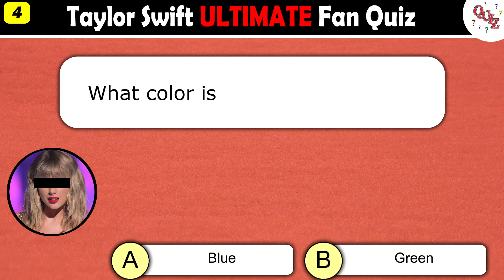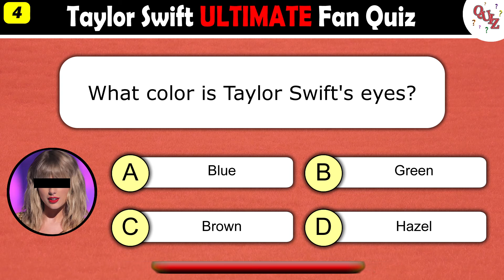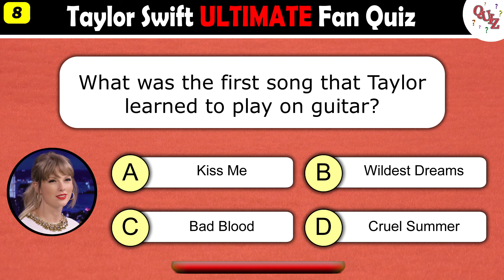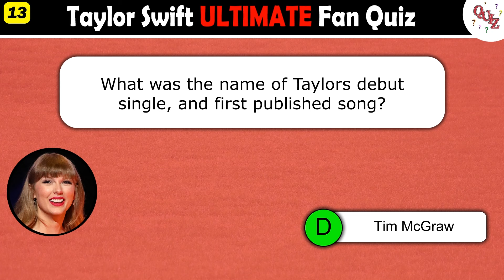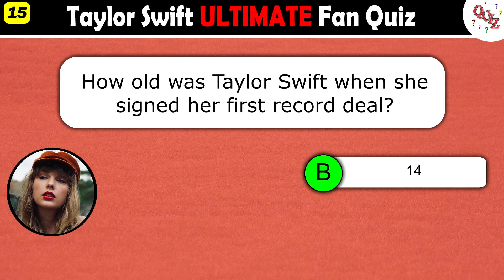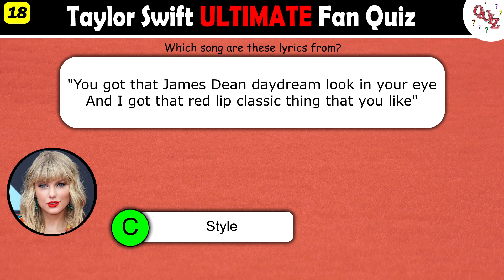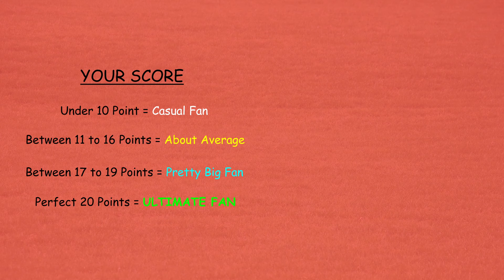Taylor Swift Quiz | The ULTIMATE Taylor Swift Fan Quiz 2022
How well do you know Taylor Swift? Are you one of Taylor Swifts ULTIMATE fans?

In this fun Taylor Swift quiz, we are going to ask you a series of different questions, to find out how much you know about Taylor Swift and to find out if you are one of Taylor's ultimate fans.

For each question that you guess correctly in this quiz, you will earn yourself one point. There are 20 different questions that I am going to ask you, so be ready.

Keep track of your score, because at the end of the quiz, I will tell you what kind of a Taylor Swift fan you are.